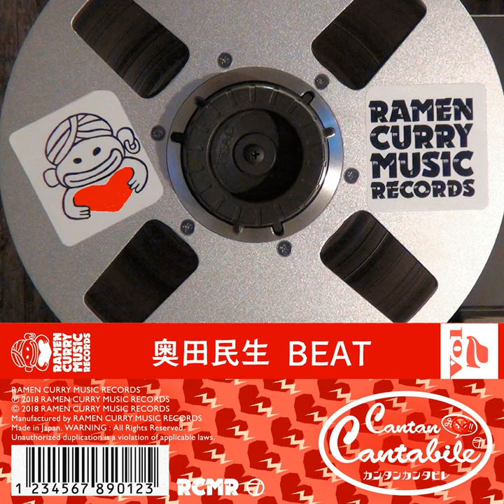BEAT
BEAT · Tamio Okuda

Lyricist: Kaela Kimura